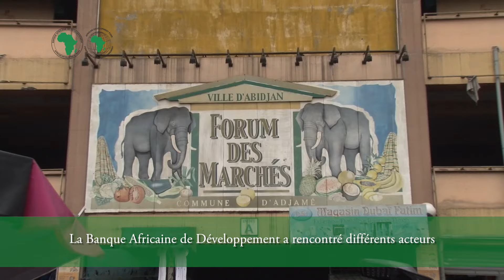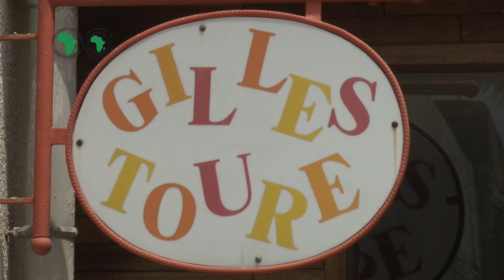AfDB Report: Fashionomics - Investing in Sustainable a Fashion Value Chain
A stroll around Abidjan to meet the movers and shakers of its fashion industry: what would it take for African fashion to fully integrate the global value chain?